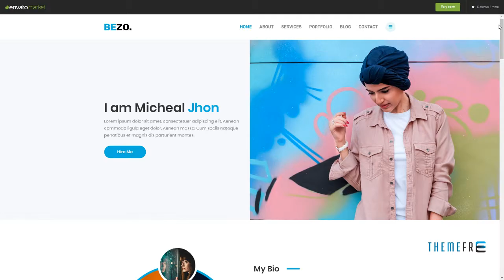BEZO - Personal Portfolio HTML Template Glenn Kennith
Compatible With Bootstrap 4.x, Bootstrap 3.x, Bootstrap 2.3.x, Bootstrap 2.2.2, Bootstrap 2.2.1, Bootstrap 2.1.1, Bootstrap 2.1.0, Bootstrap 2.0.4

 Columns 4+

 Layout Responsive

 Tags agency, business, business portfolio, clean, company, corporate, creative, digital agency, gallery, minimal, modern, personal portfolio, photography, portfolio, responsive